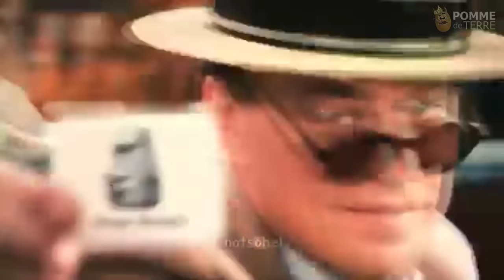Moyai Emoji (Stone Face) 🗿🗿🗿 Meme Compilation (2018)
𝐀𝐁𝐎𝐔𝐓:
If you own any content in this video and would like to remove it (i will remove it within 24 hours) and/or take credit.

𝐂𝐑𝐄𝐃𝐈𝐓:
- Creators:

- Warning song:
Track: Steve Cole - With You All The Way